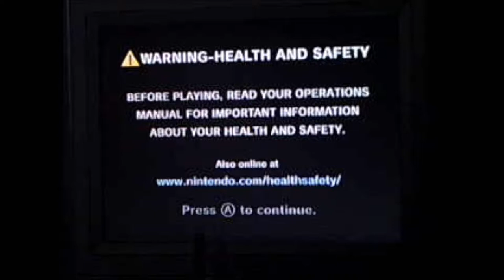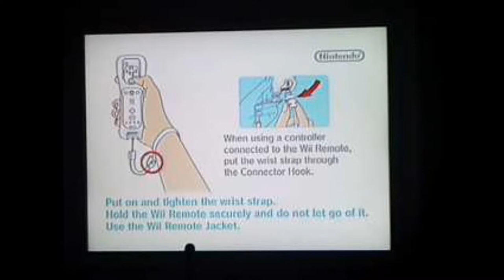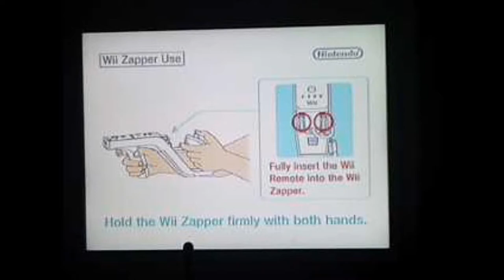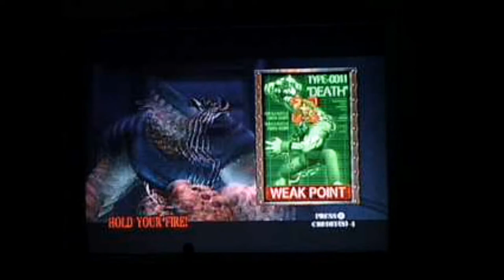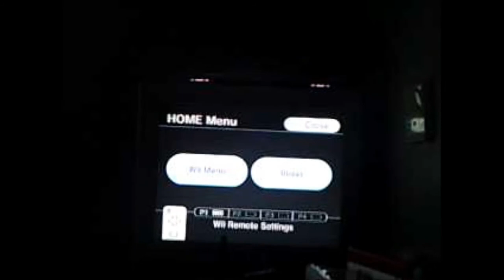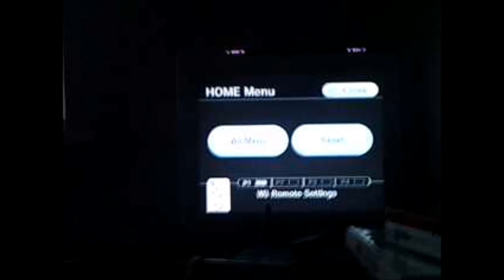Let's Play House Of The Dead 3 (Channel Update And Shoutout To F4ketribal)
tanks to F4ketribal for being my very first subscriber may you be the first of meney